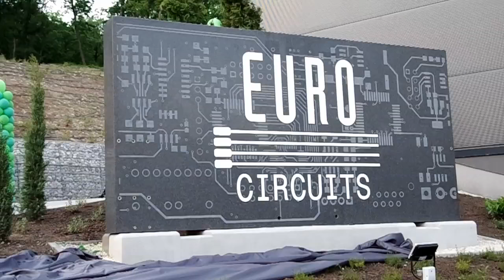Eurocircuits Hungary - new building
This is a Time Lapse movie over the full duration of the construction of our new Eger building.